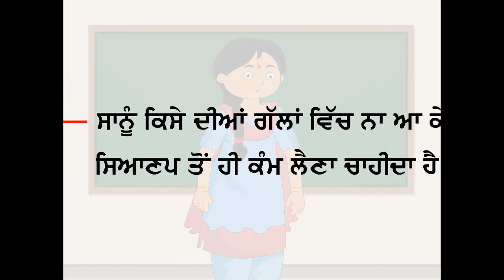NNP-8 CH-8 SHEIKHCHILLI